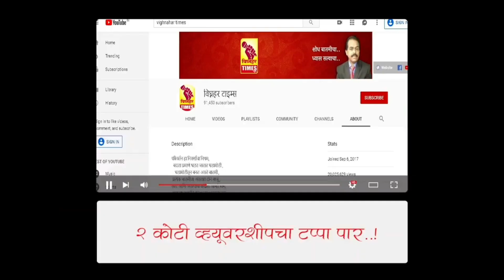अतुल बेनके यांच्या रूपाने आपल्याला कार्यसम्राट आमदार लाभला हे जुन्नरकरांचे भाग्य-मोहीत ढमाले